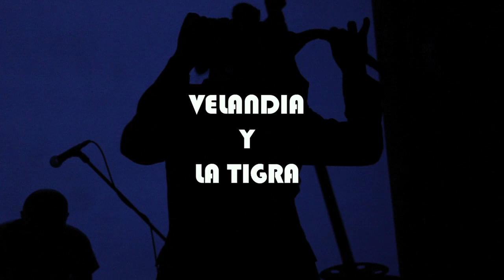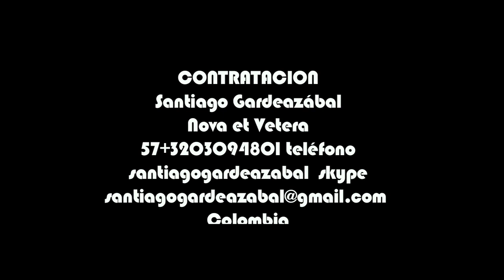VELANDIA Y LA TIGRA, LA GRAMÁTICA GIRA